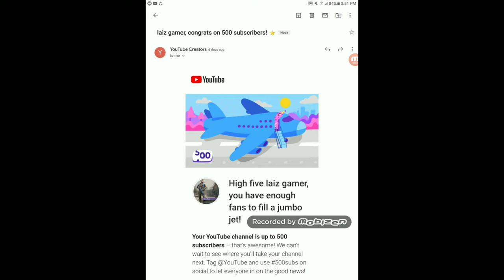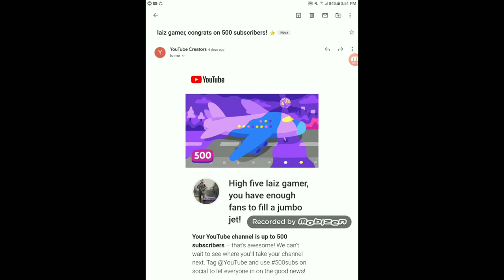Thank you all | laiz gamer